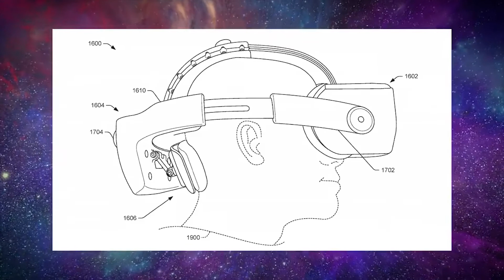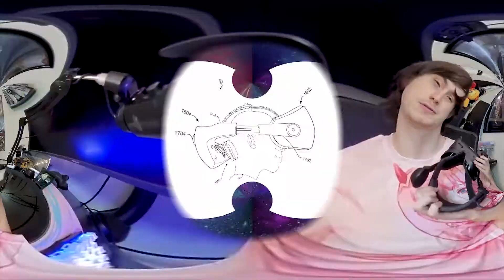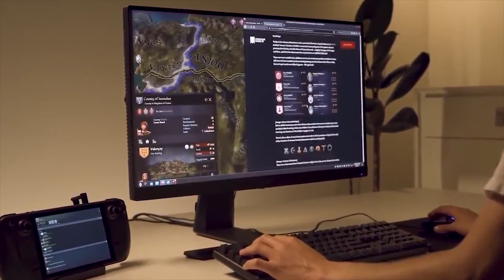ALL INFOS about the VALVES STANDALONE VR HEADSET